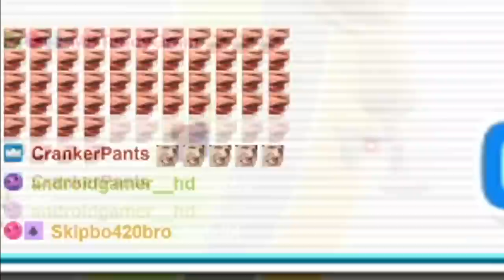I got my FIRST Wii Play World Record! (Platinum Medals)